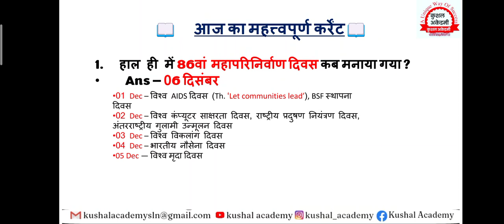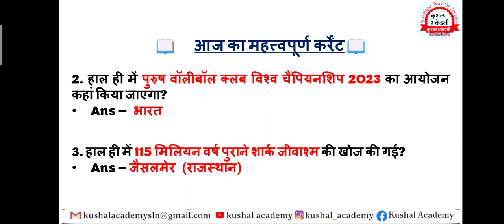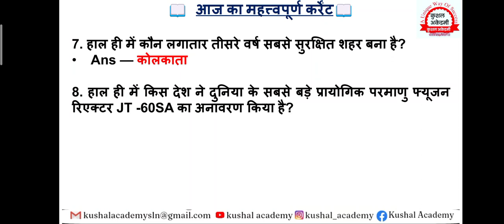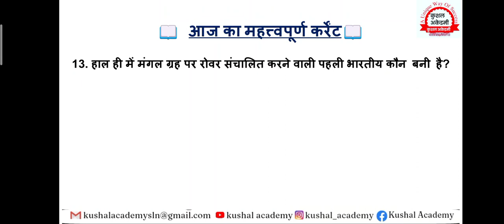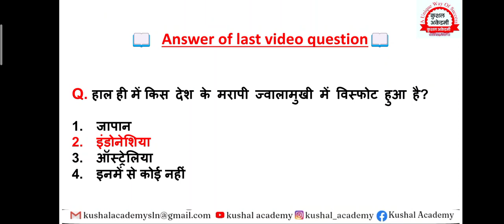07 December 2023 | Current Affairs | Today current | Daily current | Current Affairs in Hindi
Dailycurrentaffairsshow में आपका स्वागत है ।
आप प्रश्नों को एक नजर में देखिए और कोई सुझाव हो तो  हमारे साथ अवश्य सांझा कीजिए।

WhatsApp Channel Join krne k liye neeche di gyi link pe click kijiye 👇